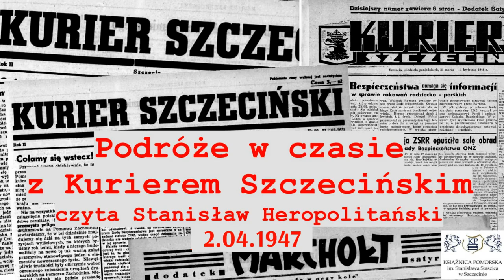Podróże w czasie z Kurierem Szczecińskim. Czyta Stanisław Heropolitański. 2.04.1947 r.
Fragment "Kuriera Szczecińskiego" z 2 kwietnia 1947 roku czytany przez doświadczonego lektora i dziennikarza Stanisława Heropolitańskiego.